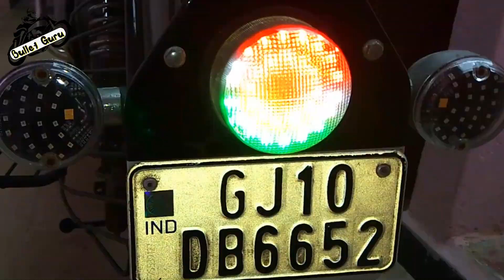Special Modification For Independence Day || JAI HIND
BUY LINK

OTHER OFFERS PRODUCTS

1). SILENCER -
- INDORI WITH CLASSIC PLATE
- iNDORI WITH BULLET PLATE
- BARREL SCUD
- BEND PIPE ROUND
- MOTO TORQUE LAUNCHER
- MOTO TORQUE SHARK
- SANS DOLPHIN PREMIUM
- GOLDSTAR WHISTLE

2). ENGINE OIL -
- SHELL 15W50
- CASTROL 15W50
- GULF STAR 15W50
- MOTUL 3000 15W50

3). CHAIN LUBE -
- MOTUL CLEANER & LUBE
- 3M LUBE
- KANGAROO CLEANER & LUBE

4). FOG LIGHTS -
- 20 LED WHITE
- 24 LED YELLOW
- 72W YELLOW
- MIRROR MOUNT FOG LIGHT
- CREE LED Fog Light

5). POLISH & CLEANING -
- MATTE POLISH
- GLOSSY POLISH
- ALL IN ONE POLISH
- MICRO FIBER CLOTH
- 3M LIQUID WAX

6). OTHER ITEMS -
- LED TAIL LIGHT PLATE
- ENGINE GUARD
- HEADLIGHT RIND WITH CAP